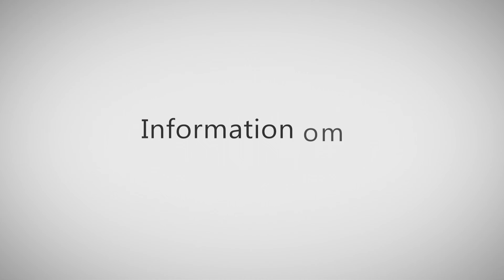Öppet hus Hannaskolan 2019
Välkommen till öppet hus onsdagen den 20 november kl 18-20 :)